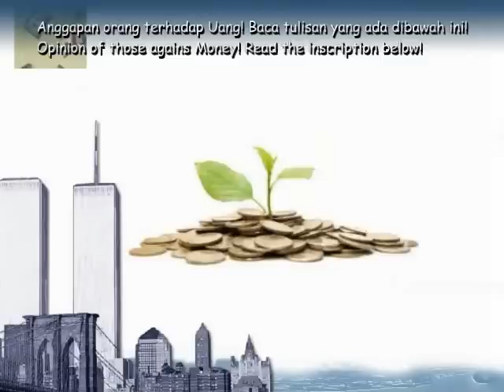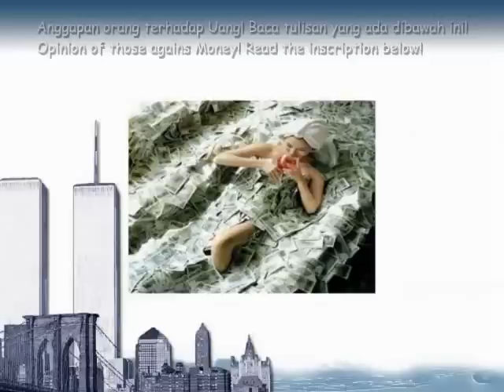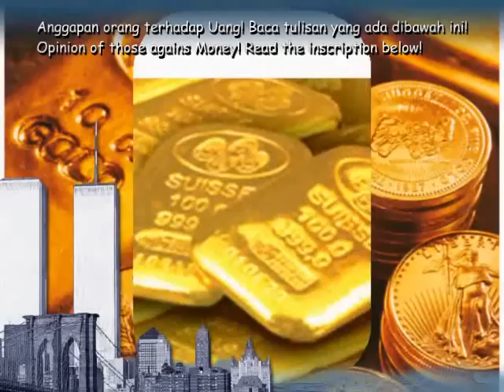Anggapan orang terhadap Uang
Uang! didambakan manusia, Uang! dibicarakan dimana-mana. Uang! seakan sumber daya manusia, Uang! seakan mengalahkan keindahan alam semesta.Gara-gara Uang banyak yang putus asa, Disebabkan Uang tak sedikit menjadi gila. Karena Uang manusia mampu berdusta, Akibat Uang kebenaran menjadi sirna. Uang! yang tadinya hanyalah alat tukar, namun sekarang telah menjadi sumber kebutuhan. Uang! diciptakan manusia telah berubah menjadi penciptanya. namun Uang mampu menjadi penentu kehidupan manusia yang telah mengadakan-nya. Uang! adalah benda mati, namun seakan mampu memberikan kehidupan orang banyak, banyak yang rela mati karenanya. Siapa yang memiliki Uang banyak, seakan berjaya dimanapun dia berada. Sadarilah wahai manusia, Uang itu hanyalah buatan yang tak memiliki Nyawa dan tidak mempunyai mata, telinga, serta fikiran, apalagi perasaan. Jangan sampai kita terjebak oleh Uang, jangan mau dibohongi oleh pandangan dan anggapan orang banyak tentang Uang. Kuasailah dirimu, kendalikanlah segala bentuk keinginan-mu, sebab kamulah yang menentukan Uang, kamulah yang menghadirkannya, Maka kamu juga yang mampu melenyapkannya jika kau ingini. Sepantasnyalah Uang yang mencarimu, selayaknyalah Uang membutuhkan kamu. Bila kau mampu menghadirkan dan mengendalikan Fikiran dan Perasaanmu, maka sudah pasti, kaulah yang sebenarnya berkuasa dan berjaya terhadap Uang tersebut. dirimulah yang benar dan itulah kenyataan yang harus kita sadari, dengan demikian kehidupanmu dibumi ini pasti penuh dengan kebahagiaan, keberuntungan dan keajaiban.